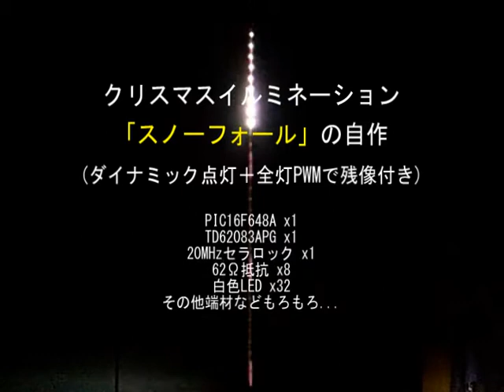自作スノーフォール（残光付き３２灯）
クリスマスイルミネーションのひとつ、「スノーフォール」が市販品は高額なので、安価なパーツで自作してみました。マイコンはPIC16F648Aを１コ使用。８個×４段のダイナミック点灯で、３２個の白色LEDを使用、全灯PWMで輝度制御しています。20MHz駆動でまだ余力があるので、40灯まで違和感なくイケるはず。

雪の発生頻度と落下速度はランダム。雪の同時発生は最大５個。
あと２～３本作りたいところですが、配線がとんでもなく面倒くさいので躊躇してます・・・。